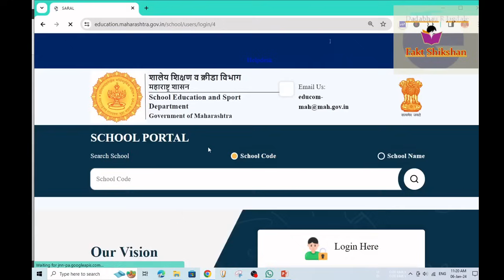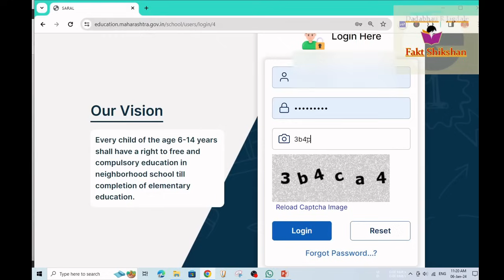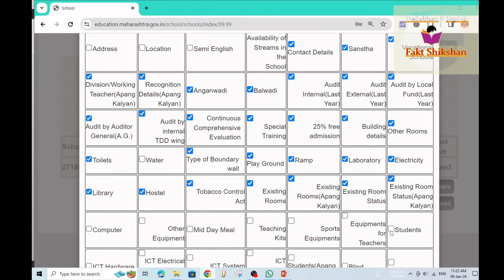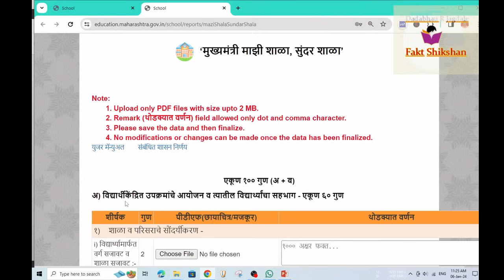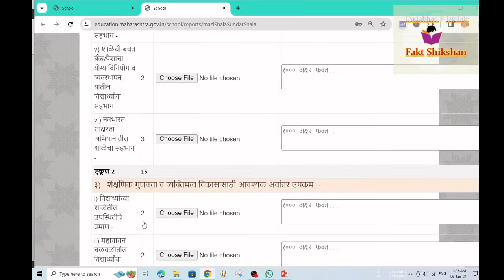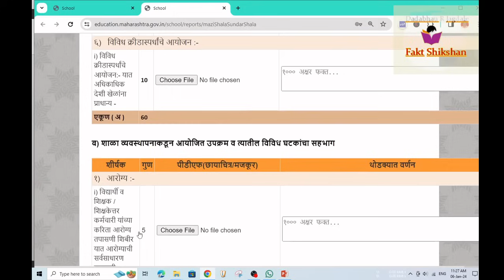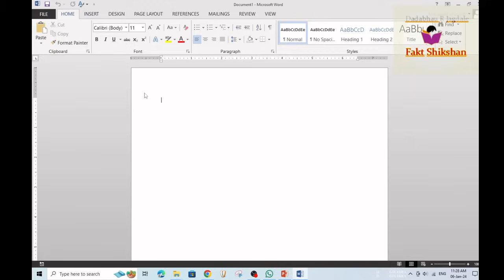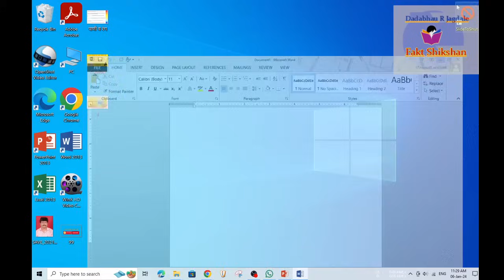मुख्यमंत्री माझी शाळा सुंदर शाळा अभ‍ियानात आपल्या शाळेची नोंदणी कशी करावी